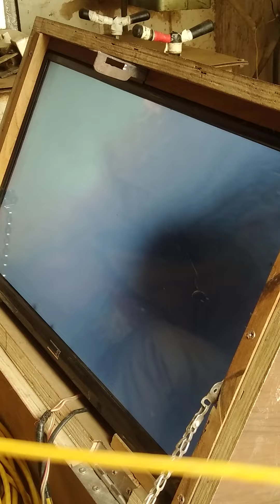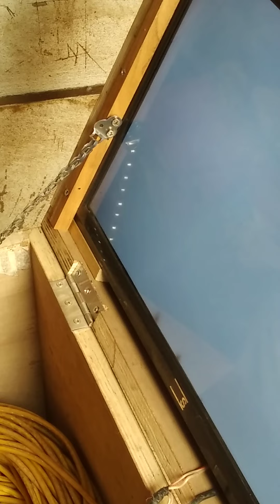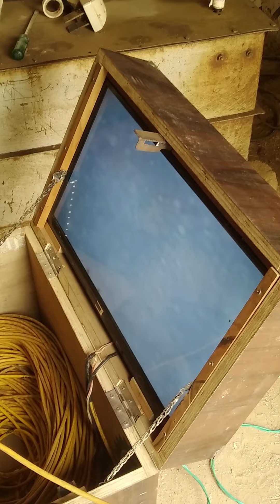camera borewell , hayat e Zoga ....